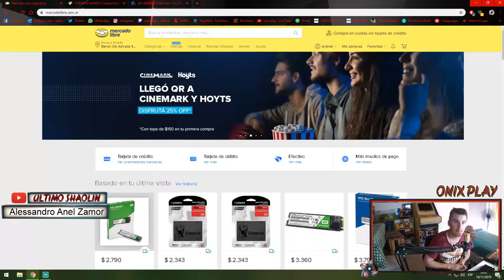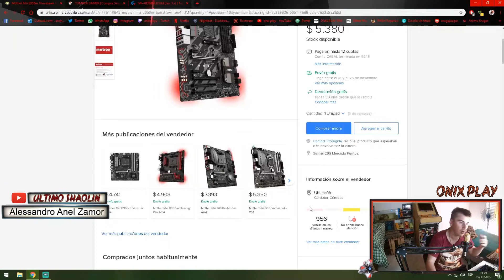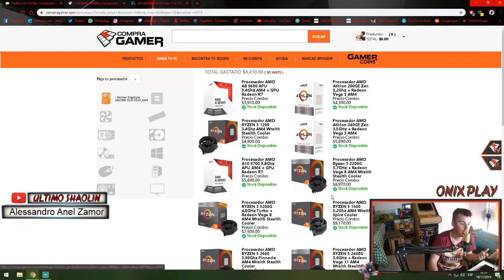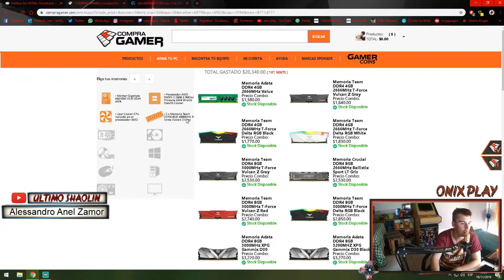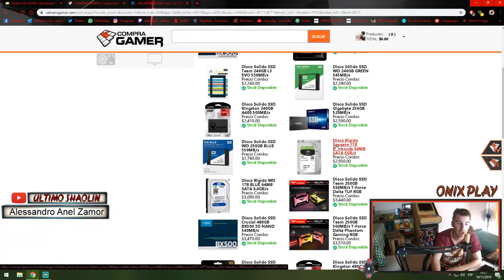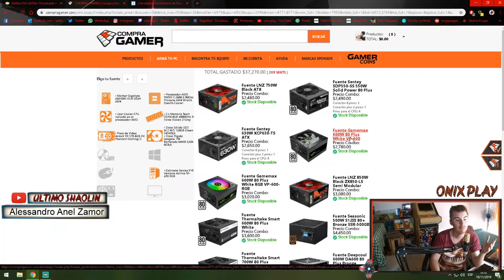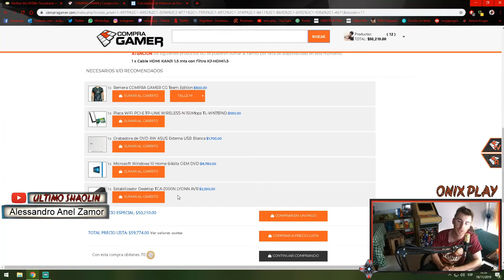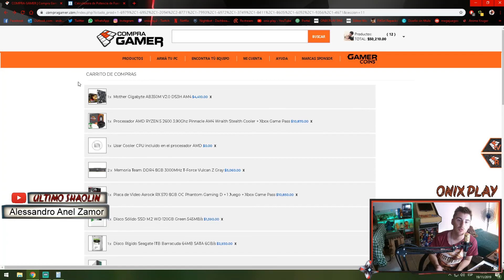PC GAMER 2020 | PRESUPUESTO MAS BARATO ARGENTINA 60FPS | GAME + STREAMING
PROVERBIO SHAOLIN: "Nunca una guerra fue victoriosa, siempre hay dolor que opaca por detrás"
ONIX PLAY
INFORMACION DE MI PC
RAM DDR4 - 16,0GB Dual-Channel
Motherboard - B350 TOMAHAWK (SocketAM4)
Graphics (AMD) RADEON RX 580 8GB DDR5
Almacenamiento - 1TB Western Digital WDC (SATA )
1TB Western Digital WDC (SATA )
 240GB KINGSTON  (SATA-3 (SSD))
PARA HACERME DONACIONES:
Y sos un verdadero Shaolin comparti el video
smite español